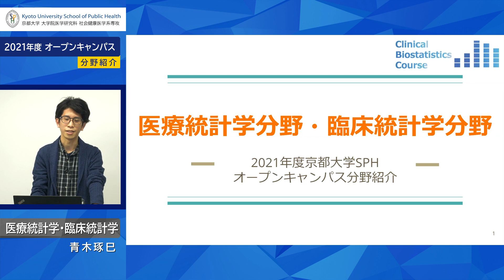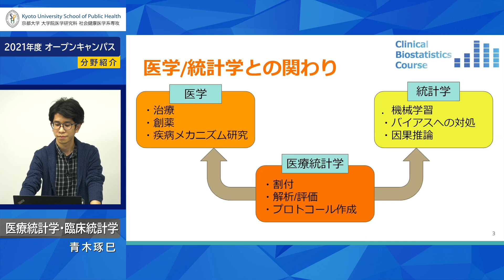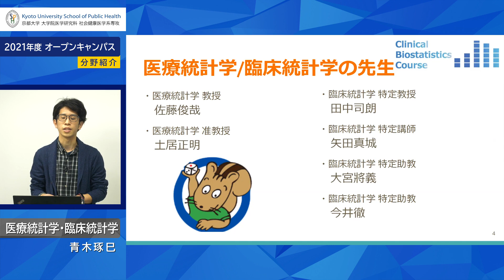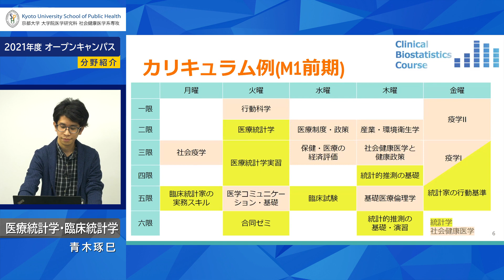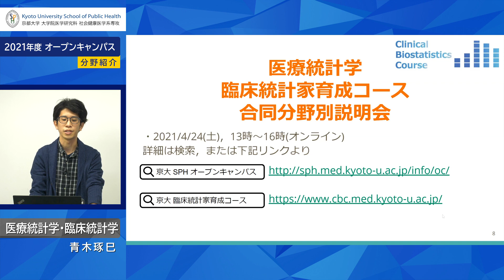京都大学大学院医学研究科 社会健康医学系専攻 オープンキャンパス2021 分野紹介「医療統計学分野・臨床統計学分野」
京都大学大学院医学研究科 社会健康医学系専攻 オープンキャンパス2021

分野紹介「医療統計学分野・臨床統計学分野」

2021年4月24日